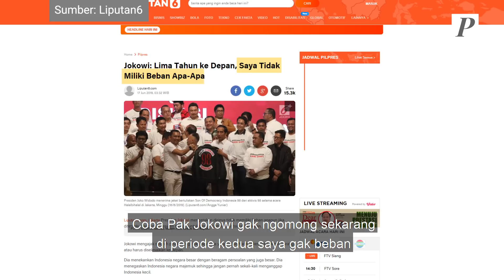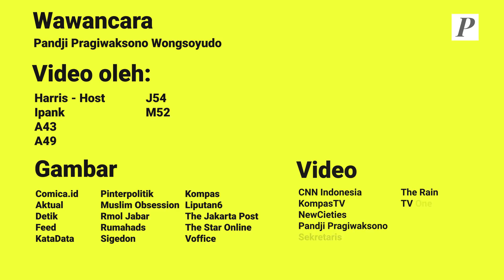Wawancara dengan Pandji mengenai Luhut, Anies, Jokowi: Seru Sekali!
Saksikan wawancara Pandji Pragiwaksono, bicara mengenai politik terkini seperti: Luhut, Anies, Jokowi hingga transportasi umum di Ibukota Jakarta yang menjadi perhatian Pandji akhir-akhir ini.